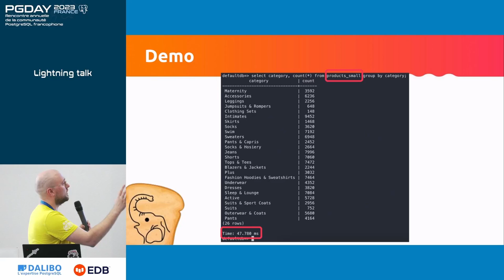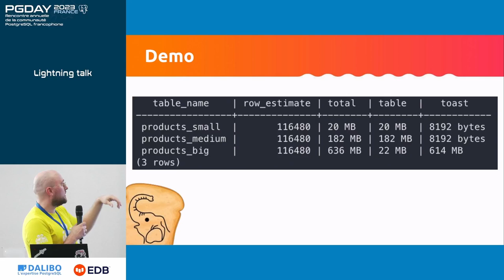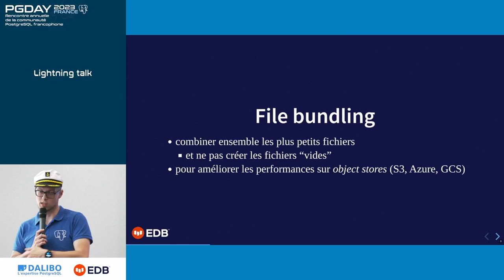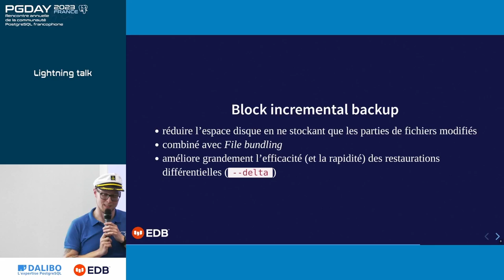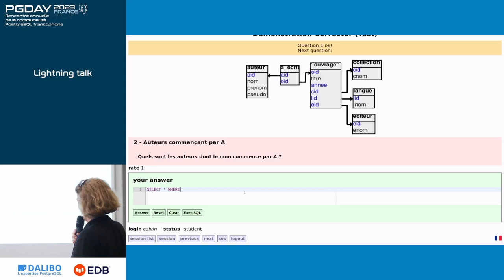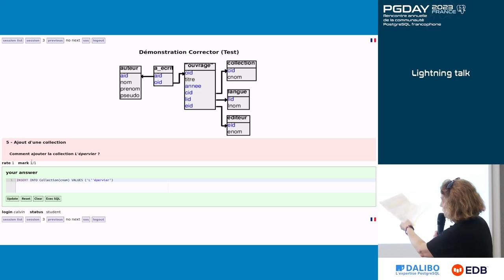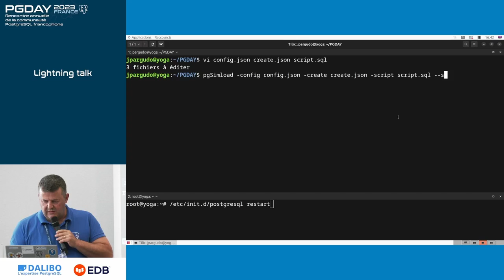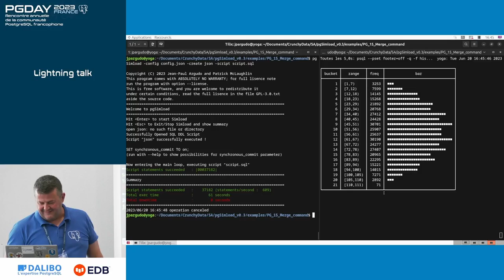pgday.fr 2023: Lightning Talks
TOAST: L'impact sur des textes avec des tailles moyennes - Matthieu Cornillon - Aiven
Voyage à travers les dernières nouveautés de pgBackRest - Stefan Fercot - EDB
Corrector: gestion des TP SQL - Claire Mdrala et Fabien Coehlo - Ecole des Mines
pgSimload - Jean-Paul Argudo - Crunchy Data